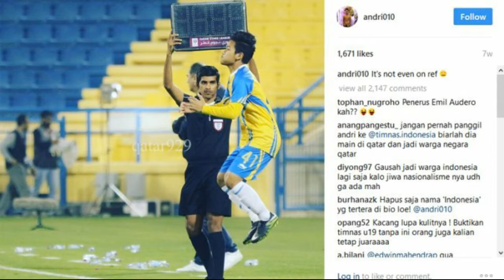5 PEMAIN INDONESIA YANG PERNAH DI ANGGAP TIDAK NASIONALIS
Sebagai seorang Pangkostrad, tentunya Edy Rahmayadi sangat tegas untuk urusan nasionalisme. Hal tersebut dibawa juga ke sepakbola Indonesia. Berikut pemain-pemain yang pernah disemprot karena dianggap Edy tidak memiliki jiwa nasionalisme:

1. Andri Syahputra
Awal tahun 2017, Andri menolak dipanggil oleh Timnas U-19 dan lebih memilih Timnas Qatar sehingga membuat Edy marah. "Andri kita doakan mau dipanggil masuk Timnas Indonesia. Kalau dia tidak mau, berarti dia bukan orang Indonesia. Silahkan keluar dari Indonesia," ujar Edy kala itu

2. Emil Audero
PSSI membidik pemain berdarah Indonesia yang bermain di Juventus, yakni Emil Audero Mulyadi untuk dinaturalisasi, namun sayangnya Emil menolak dan lebih memilih Timnas Italia. Hal tersebut membuat Edy marah
"Ada orang kita bernama Emil Audero Mulyadi yang dari Juventus, tapi sombongnya minta ampun," kata Edy Maret 2017 silam

3. Rezaldi Hehanussa
Bek Persija Jakarta, Rezaldi Hehanusa pernah menolak dipanggil Timnas Indonesia lantaran Persija mengatakan bahwa Rezaldi mengalami cedera. Namun Rezaldi malah bermain membela Persija Jakarta saat melawan Persela. Hal tersebut membuat Edy marah
“Jika ada pemain yang tidak bersedia membela Timnas Indonesia lebih baik keluar dari Indonesia,” ucap Edy

4. Evan Dimas dan Ilhamudin
Transfer Evan Dimas dan Ilhamudin ke Selangor FA bermasalah. PSSI tampaknya berat melepas kedua pemain tersebut ke Liga Malaysia karena keduanya akan sulit mengikuti pelatnas Timnas untuk Asian Games 2018 mendatang. Edy bahkan memberikan peringatan keras kepada mereka.
"Jangan ada [pemain] yang keluar dari Indonesia, yang keluar Indonesia saya coret dari PSSI (Timnas). Siapapun, kalau negara memanggil, tak boleh menolak. Kalau menolak, berarti pengkhianat bangsa,” tegas Edy